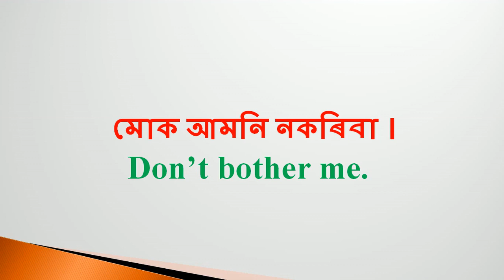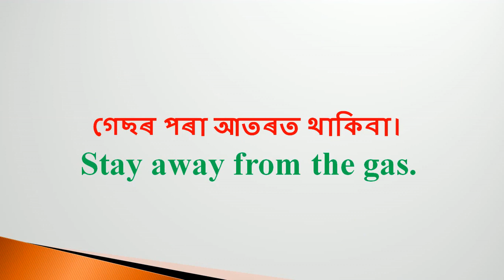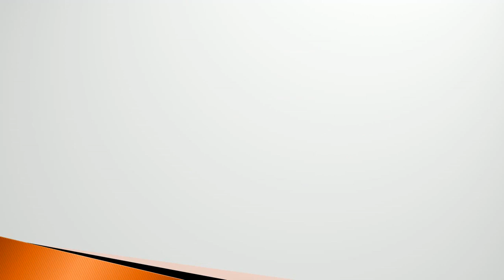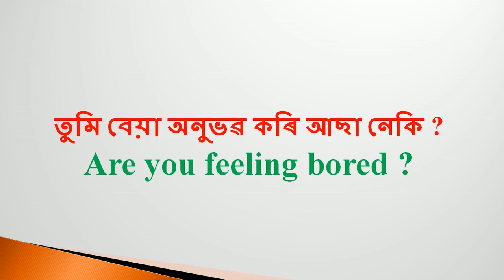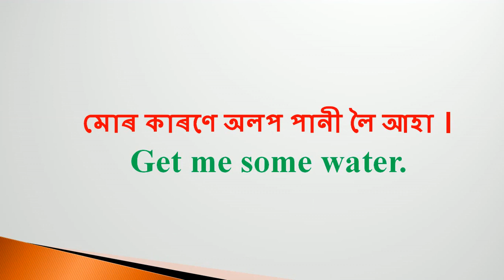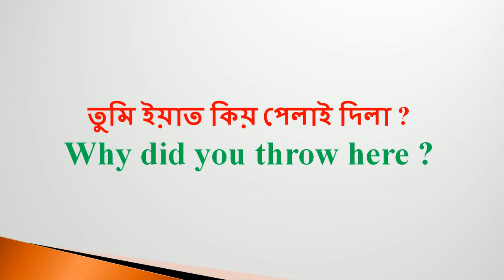MOST 50 ENGLISH SENTENCES FOR KIDS / ENGLISH SPEAKING WITH KIDS IN ASSAMESE - 7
Today I've uploaded my 8th video related to English speaking with kids. Today I uploaded most 50 speaking sentences with kids. If you want to learn English sentences or teach your children English then here is the video which obviously help you and your children. I am making some more videos which would be more interesting upcoming days. Hope, you would like my videos. Thanks.

Following are the links of English Speaking Speaking with kids' videos -